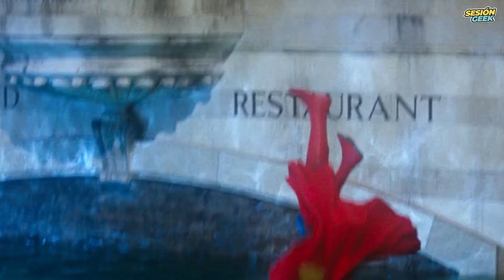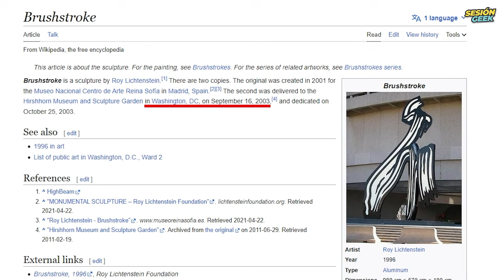35 ERRORES ABSURDOS en PELÍCULAS de SUPERHÉROES que NO notaste! ‍🤦‍♂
Un sinfín de ERRORES ABSURDOS en la película PELÍCULAS de SUPERHÉROES ❌

★ VEN CON NOSOTROS

★ TEMAS DE VÍDEO

▶ 00:35 | Doutor Estranho
▶ 01:10 | Superman: O filme
▶ 02:35 | Shazam
▶ 03:34 | Hellboy
▶ 04:05 | Power Rangers
▶ 04:57 | Thor Ragnarok
▶ 05:29 | Homem-Aranha no Aranhaverso
▶ 06:07 | Esquadrão [__] (2021)
▶ 06:43 | As Tartarugas Ninja
▶ 07:20 | Mulher Maravilha 1984
▶ 08:33 | Homem-Formiga
▶ 08:56 | Vingadores: Guerra Infinita
▶ 09:37 | Cavaleiro das Trevas
▶ 10:10 | Deadpool

★ CONTENIDO

Si hay algo que los superhéroes nos enseñan es que incluso los más poderosos tienen sus puntos débiles.

Y no es diferente cuando hablamos de sus películas, que por más grandiosas que sean, no escapan de los errores extravagantes.

Como las obturaciones del Hombre de Acero.

La Mujer Maravilla chocando a los niños a la velocidad de un cohete.
Déjame hacer la escena más realista.

Hola, soy Ranieri, y hoy vamos a conocer errores absurdos en películas de superhéroes. ¿Está tu favorito en esta lista?